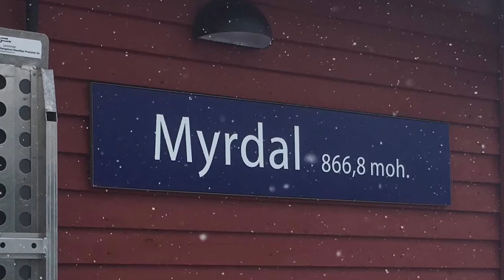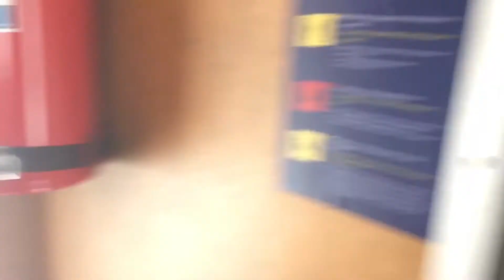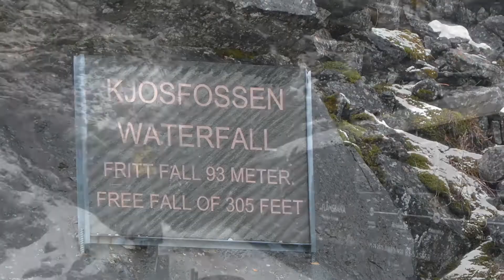Flåm Railway, Norway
One of the most beautiful train journeys in the world. April 2019.  From Mydral station to Flam and return.  Lots of chances to see the scenery. We were able to move around the carriage as it wasn't full. Caught the Bergen - Oslo train to Mydral before changing to the Flamsbana.  Bought return tickets at Bergen station on the morning of the trip.  Left Bergen about 0730 and returned about 1500.